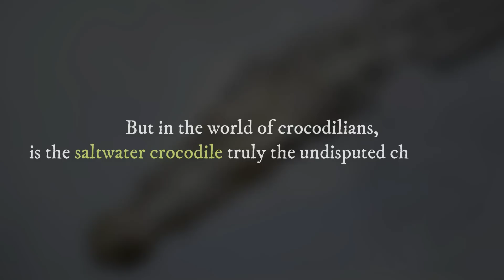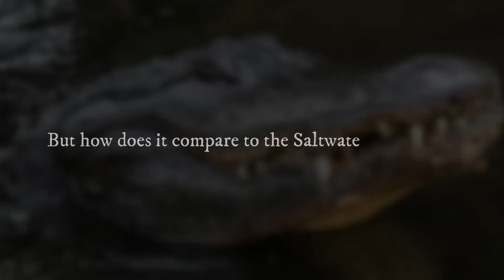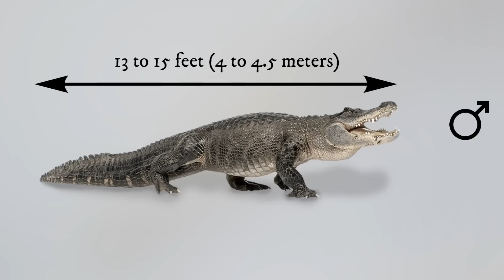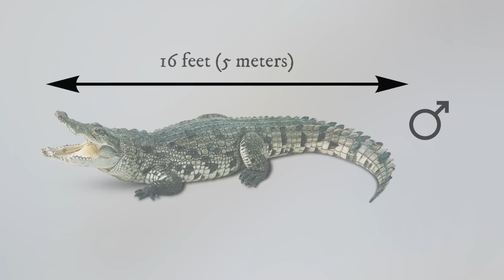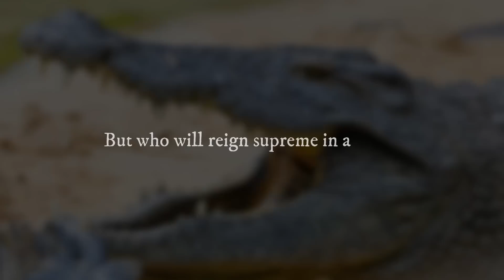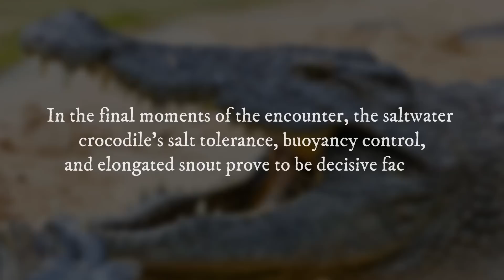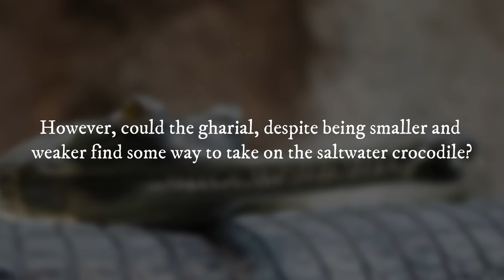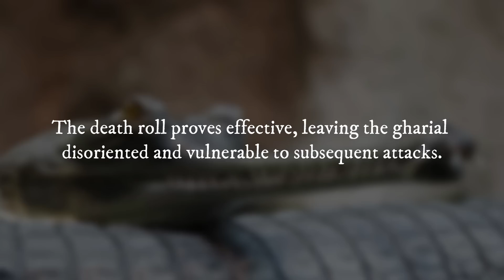How Strong is a Saltwater Crocodile Compared to Other Crocodilians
The world's waterways hold ancient predators. Creatures forged in a forgotten era, where raw power reigned supreme. Among them is the saltwater crocodile – a beast of teeth and muscle, with a bite force that’s considered the strongest of any living animal. But in the world of crocodilians, is the saltwater crocodile truly the undisputed champion?

➤ Narrated by: David McCallion